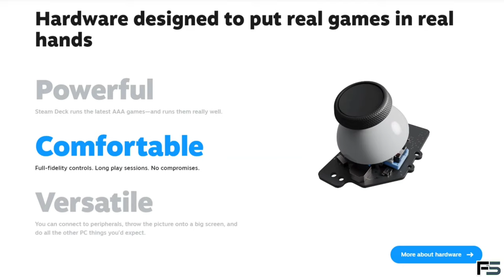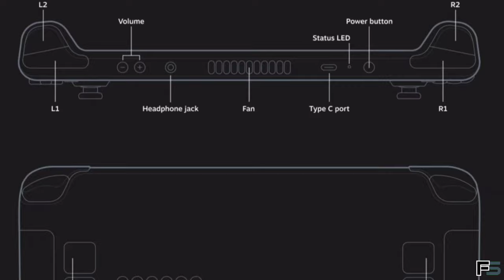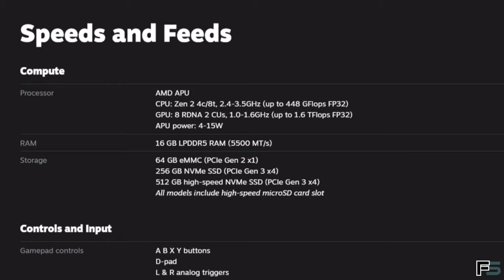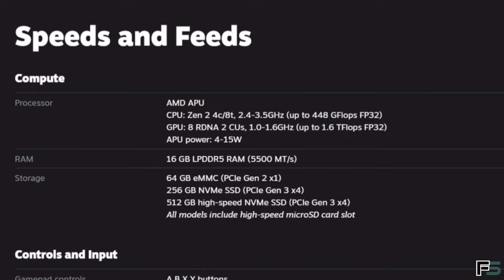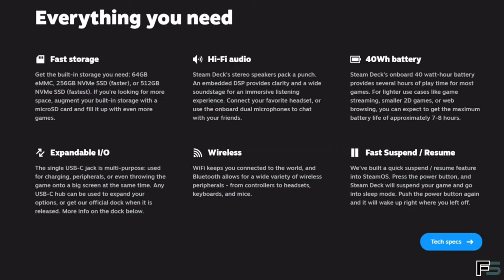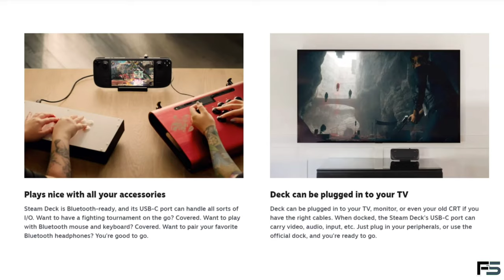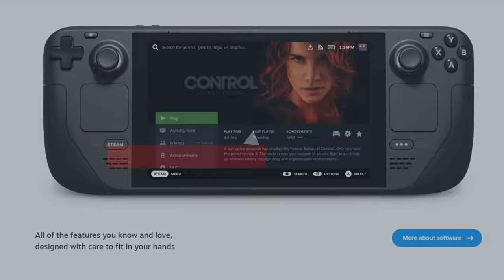Valve's Steam Deck | Portable Gaming PC | Nintendo Killer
This all-in-one device lets you do all you need and lets you dock it for expanded functionality and giving the user the freedom to use whatever they want on it without locking them into a company ecosystem. This feels like a product that was made by a company that really cares about its users, so shout out to valve for that!